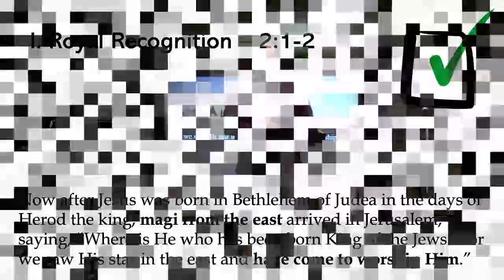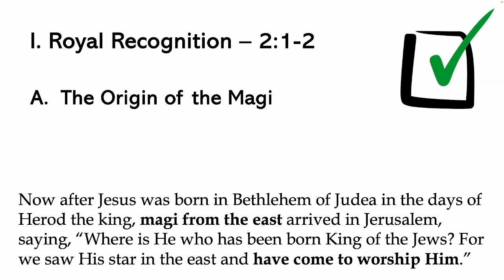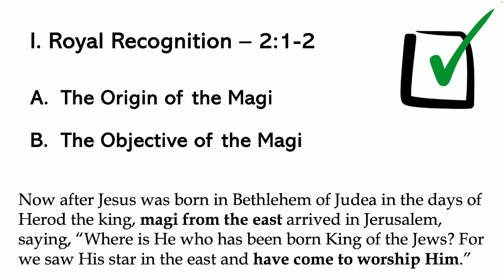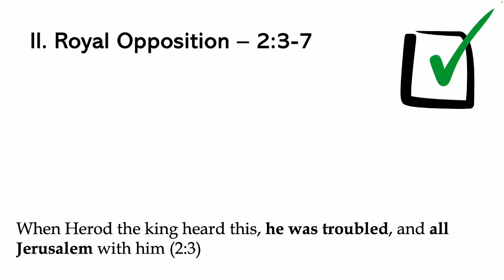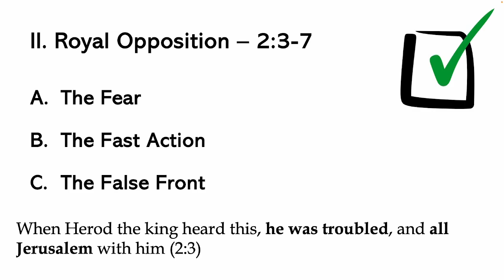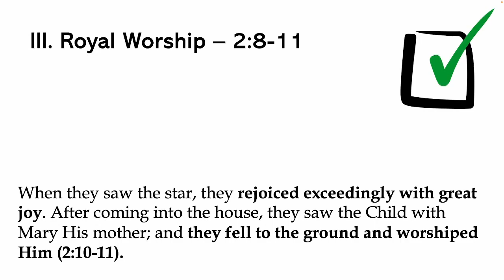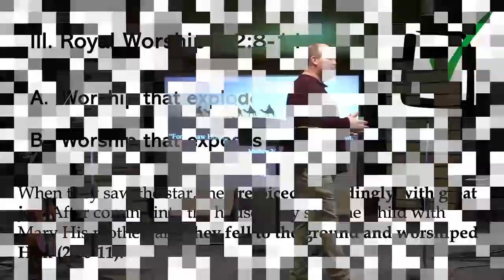"The King and His Credentials-- The Magi Visit" - Pastor John Dunkin